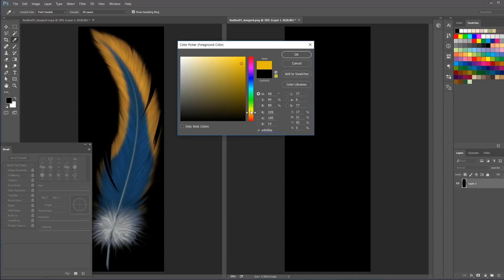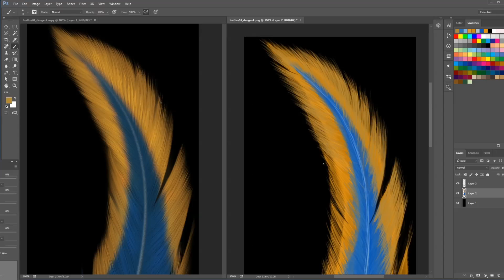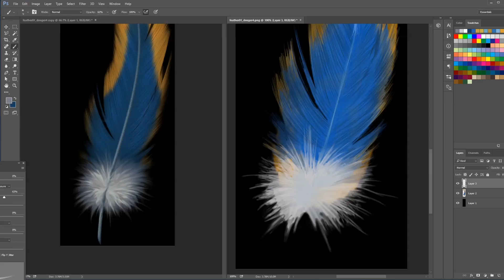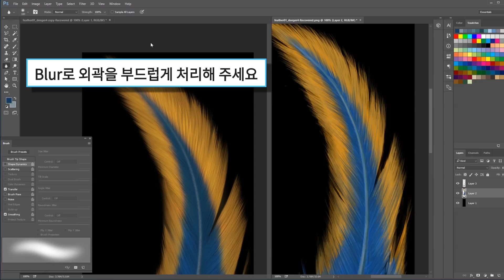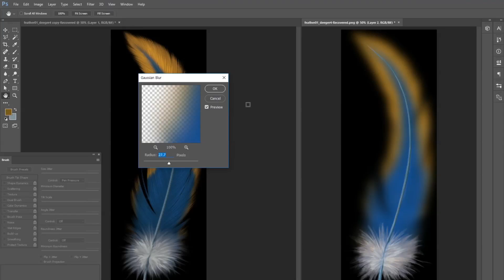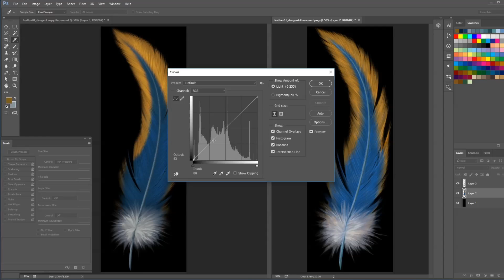[포토샵 그리기] 깃털을 세밀하게 그려보아요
그림을 배우지 않았거나, 포토샵을 잘 다루지 못하는 초보 디지털 그리기를 위한  과정입니다.

깃털을 표현하기 위해 어떤 브러시를 사용하고 브러시를 조정하는 과정을 보실 수 있습니다.

Track Info:
• Title: Lost Within
• Artist: A Himitsu
• Genre: Dance & Electronic
• Mood: Sad